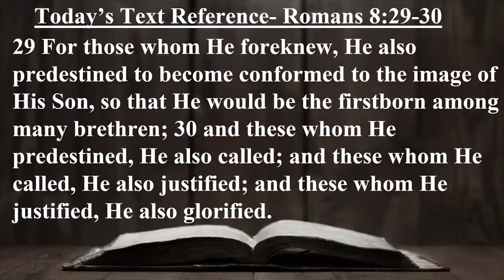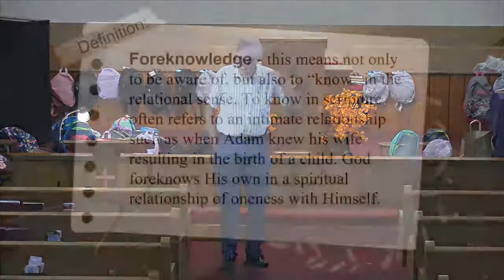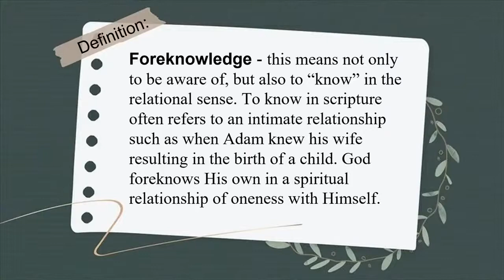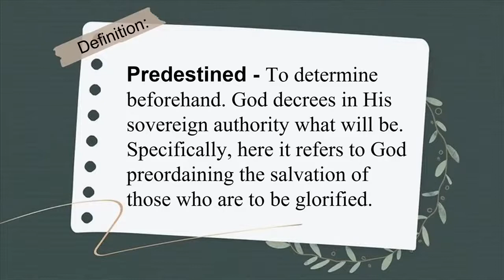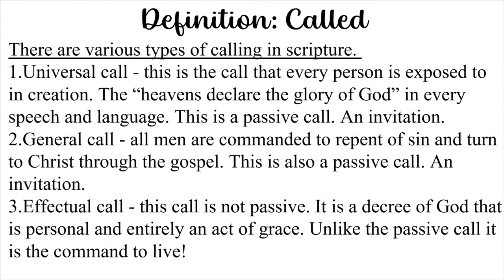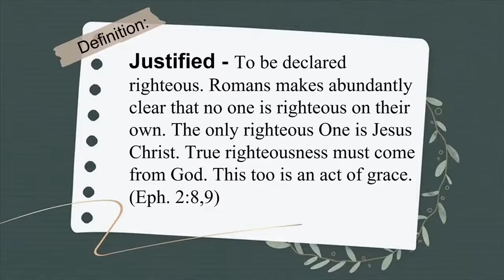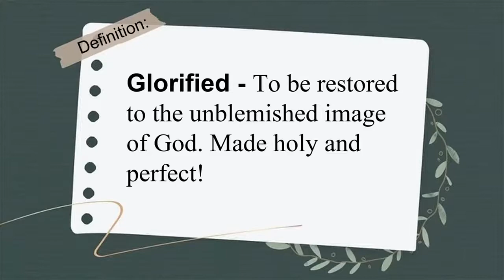Community Church of Oak Orchard, Pastor Allen Miller, 11-13-22